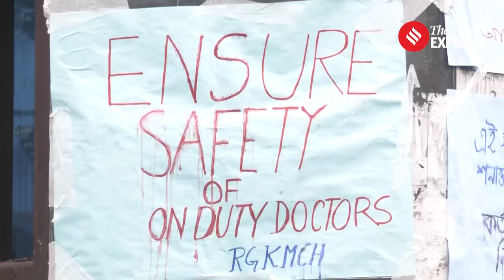Doctors' Protest: Why Are Women Hitting Streets Tonight | Kolkata Rape and Murder Case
In response to the devastating RG Kar rape and murder case, doctors, healthcare professionals and women are leading a powerful protest demanding justice and systemic reforms. These are their key demands.